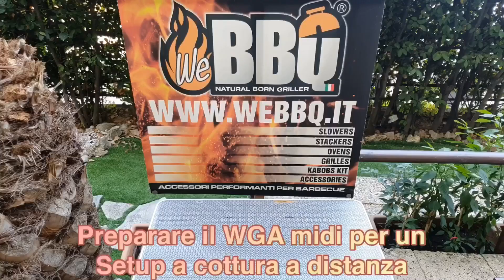WeBBQ - Fajitas con Pollo Sfilacciato in H&F - H&F Pulled Chicken Fajitas - WSA R MIDI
Compatibile con Bbq marca Weber WGA (Weber Go-Anywhere) sia versione a CARBONE che GAS

- Trasforma il tuo Barbecue in smoker.

- Predisposto per accogliere una griglia aggiuntiva

- Predisposto per Kit Girarrosto.

Nella confezione solo rialzo in acciaio inox cm. 20
BBQ escluso